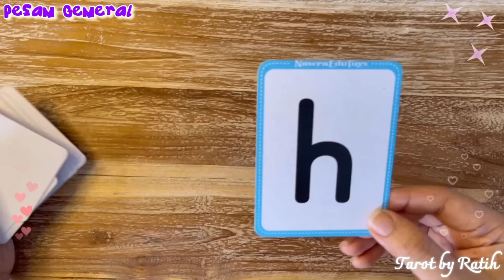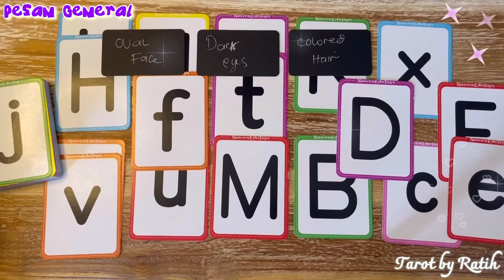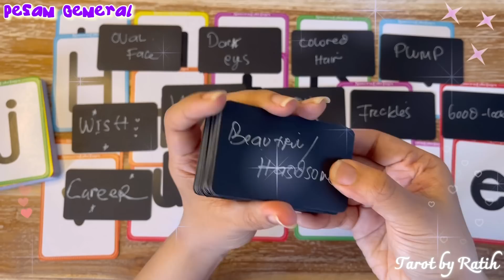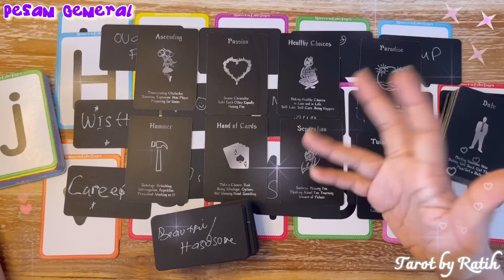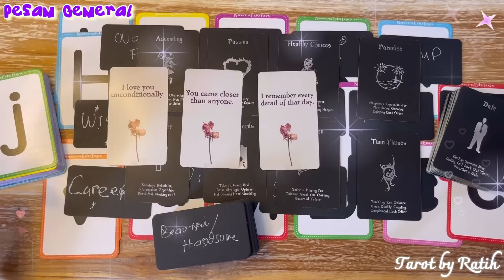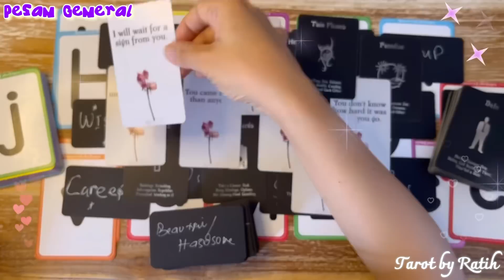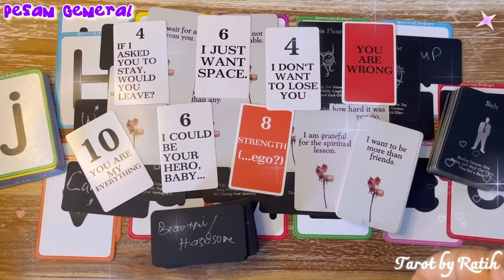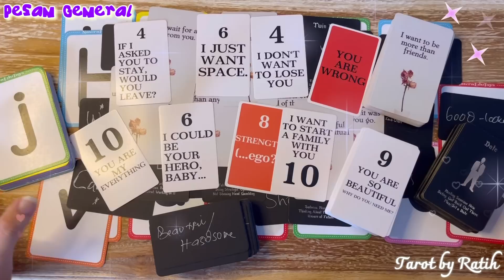✨ SESEORANG YANG SEDANG MERINDUKAN JUGA MEMIKIRKAN KAMU HINGGA DETIK INI ??? SIAPAKAH DIA🤔 ?? 🤫✨